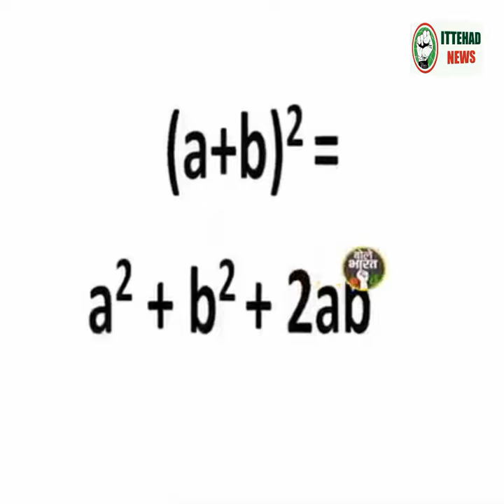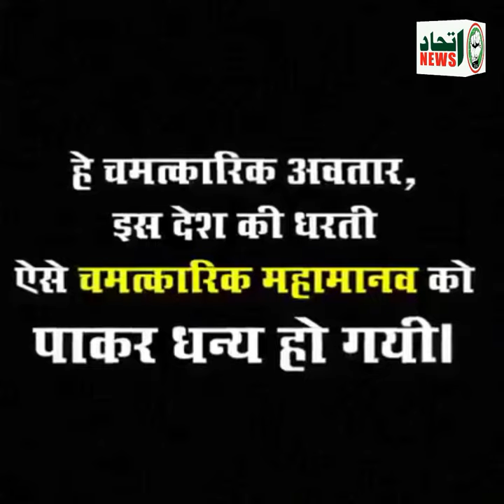ITTEHAD NEWS | MODI HAI TOH MUMKIN HAI...